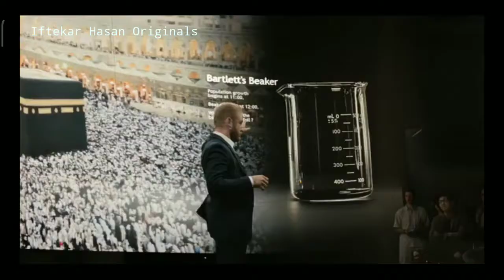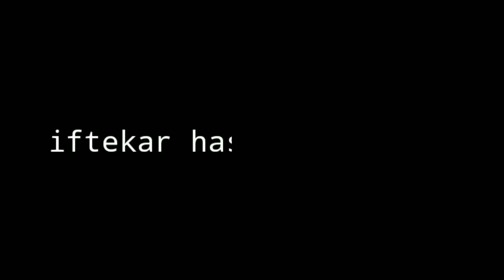Overpopulation crisis-(Inferno movie scene)-অতিজনাকীর্ণতা সমস্যা-একটি বিশ্বব্যাপী সমস্যা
Demographics of the world👇

World population
World Population[1][2]
Year million
1500 458
1600 580
1700 682
1750 791
1800 978
1850 1,262
1900 1,650
1950 2,521
1999 5,978
2008 6,707
2011 7,000
2015 7,350
2018 7,600
2020 7,800
The Earth has a population of 7.8 billion, with an overall population density of 50 people per km² (129.28 per sq. mile), excluding Antarctica. Nearly two-thirds of the world's population lives in Asia, with more than 2.5 billion in the countries of China and India combined. The world's literacy rate has increased dramatically in the last 40 years, from 66.7% in 1979 to 86.3% today.[3] Lower literacy levels are mostly attributable to poverty. Lower literacy rates are mostly found in South Asia, West Asia and Sub-Saharan Africa.[4] The world's largest ethnic group is Han Chinese, with Mandarin being the world's most spoken language in terms of native speakers.

The world's population is predominantly urban and suburban, and there has been significant migration toward cities and urban centres. The urban population jumped from 29% in 1950 to 55.3% in 2018.[5][6] Extrapolating from the United Nations prediction that the world will be 51.3 percent urban by 2010, Dr. Ron Wimberley, Dr. Libby Morris and Dr. Gregory Fulkerson estimated 23 May 2007 would have been the first time the urban population outnumbered the rural population in history.[7] China and India are the most populous countries,[8] as the birth rate has consistently dropped in developed countries and until recently remained high in developing countries. Tokyo is the largest urban conglomeration in the world.[6][9]

The total fertility rate of the World is estimated at 2.43[10] (2017, world bank) children per woman, which is above the global average for the replacement fertility rate of approximately 2.33 (as of 2003),[11] meaning the world's population is growing. However, world population growth is unevenly distributed, with the total fertility rate ranging from 0.83 in Singapore, to 6.49 in Niger.[12] The United Nations estimated an annual population increase of 1.14% for the year of 2000.[13] The current world population growth is approximately 1.09%.[6] People under 18 years of age made up over a quarter of the world population (29.3%), and people age 65 and over made up less than one-tenth (7.9%) in 2011.[6]

The world population more than tripled during the 20th century from about 1.65 billion in 1900 to 5.97 billion in 1999.[14][15][16] It reached the 2 billion mark in 1927, the 3 billion mark in 1960, 4 billion in 1974, and 5 billion in 1987.[17] The overall population of the world is approximately 7.7 billion as of December 2018. Currently, population growth is fastest among low wealth, Least Developed Countries.[18] The UN projects a world population of 9.15 billion in 2050, which is a 32.69% increase from 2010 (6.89 billion).[14]

2020 population distribution
Population distribution (2020)

  Asia (59.54%)
  Africa (17.2%)
  Europe (9.59%)
  North America (7.6%)
  South America (5.53%)
  Oceania (0.55%)
  Antarctica (0.00%)
Region (2020) Number Percentage[26][27]
Asia
4,607,523,595
59.54%
Africa
1,313,074,183
17.2%
Europe
747,253,261
9.59%
North America
565,620,340
7.6%
South America
427,751,538
5.53%
Oceania
42,213,121
0.55%
Antarctica
0 (1,106 estimated non-permanent research personnel)
0.0%
Total
7,792,204,108
100.0%